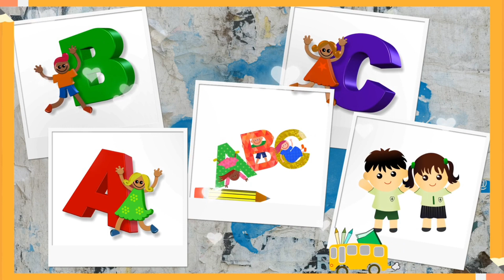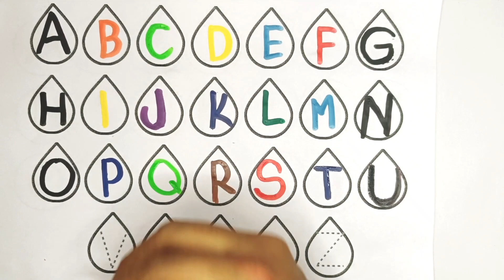Learn alphabet abcd.numbers and shapes.a for Apple, b for ball.abcd nursery rhymes in English..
Abcd | abcd phonic | abc song | a for apple| b for ball | c for cat | alphabet | nursery rhymes |

abcd abc #123
 @5MinuteCraftsYouTube  @5MinuteCraftsPLAY  @5MinuteCraftsDIY  @nursery-rhymes-happy-loo  @LooLooKids  @MagicFingersArt  @nursery-rhymes-happy-loo  @MagicFingersArtlearn numbers 1 to 20. numbers and shapes song for kids

Your query:-

 abc alphabets
 abcde
 abcdef
 a for LORE
 abcdefghi
 English alphabet
 abcd cartoon
 a for apple bi for boy
alphabet songs
 a for apple a for ant
 nursery rhymes
 abcd rhymes
 abcd alphabet
 abcd
abcd varnamala
 abcd varnamala
english varnamala
 english alphabet
 A for apple
 kids alphabet
alphabet for kids
abc song
 a for apple b for ball c for
alphabet song
 apple apple
 abcd abcd
 A for apple wala video
 A for apple video cartoon
ABCD
 a se apple b se ball
 A for apple b for
 Varnmala angregi me
shapes
circle, triangle, square, oval, star, drop, rectangle,
 a b c d e
 a b c d
 abcd song
abcd cartoon
 cartoon
 abc song
Apple
 abcd video
 alphabet
 abcd a for apple
 abc cartoon
a for apple wala
 ice cream
abcd sound
 bacchon ki abcd
 abc abc
 abcd 2022
.kids-learning-video20
 today abcd
 alphabets song
 abcdefgh
 bacchon ka abcd video
a for airoplane b for banana video